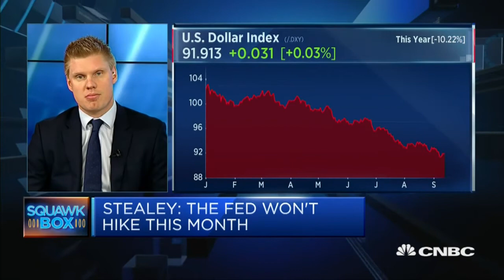Is The Party Coming To An End For Markets - 13 Sep 17 | Gazunda